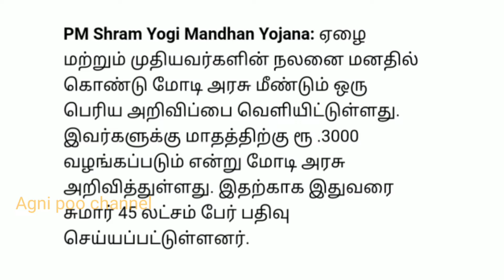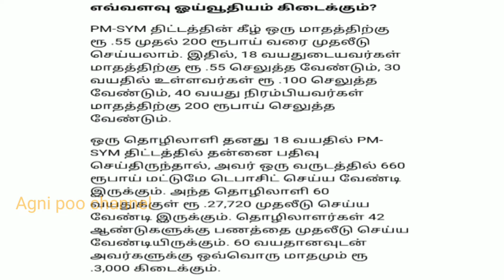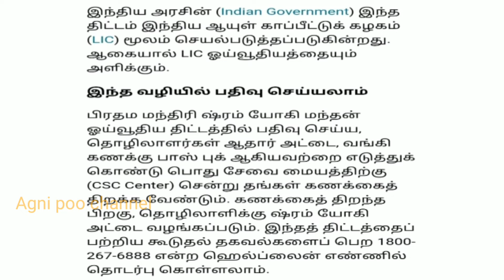அனைவருக்கும் மாதம் ரூ.3000 | Government free scheme 2021| TN Government free scheme| இலவச நிதி உதவி